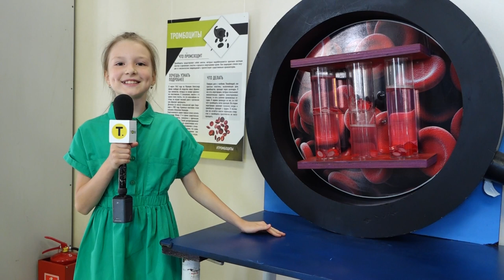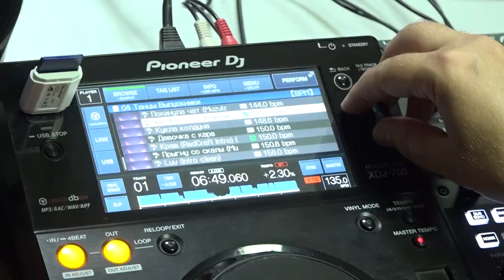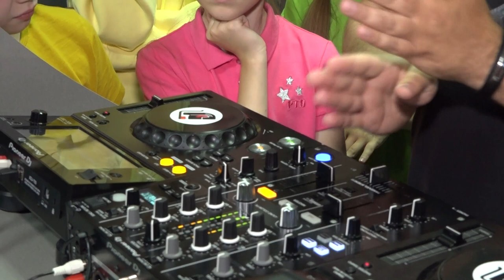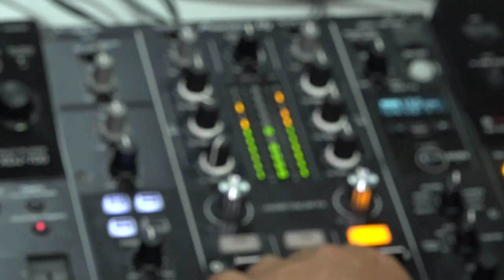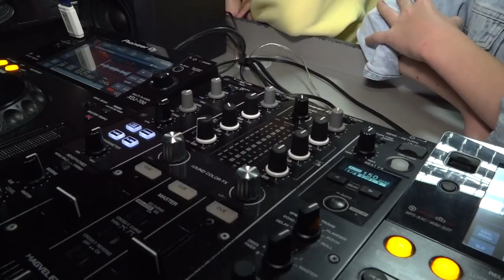Дети Большого Толка: о птицах, внутреннем строении человека и искусстве диджеинга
Познавательно-развлекательный теленавигатор, созданный детьми для детей.

В новом выпуске программы юные журналисты расскажут интересные факты о змеях, солнце и египетских пирамидах.

А так же ведущие познакомились с руководителем школы диджеев и узнали основы музыкальной профессии.